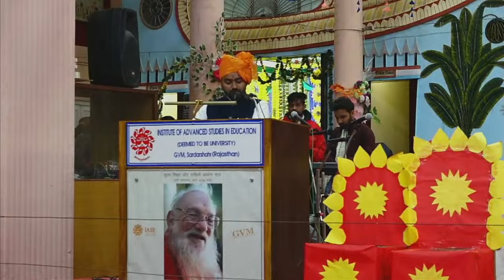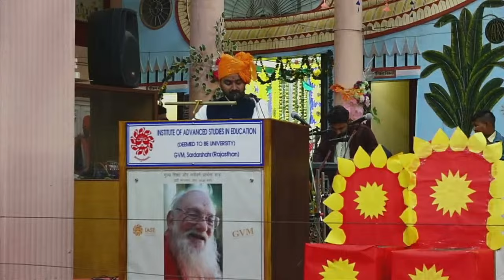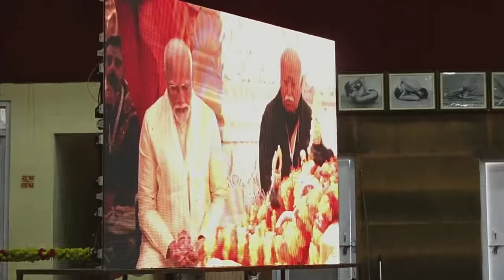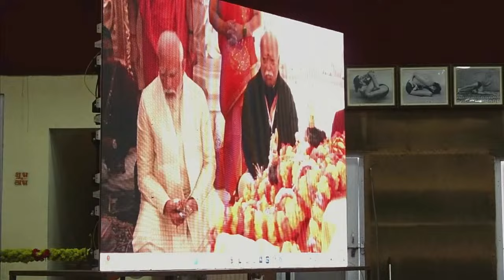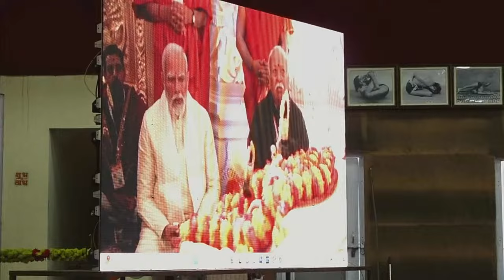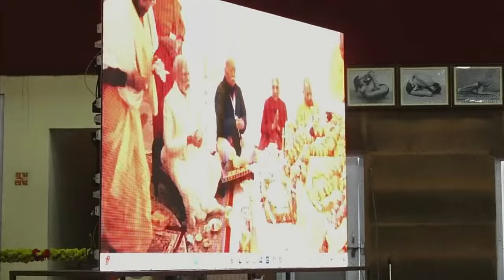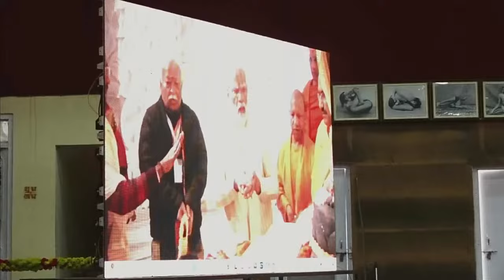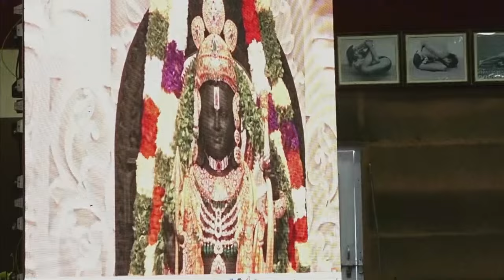Shri Ram Anandotsav live